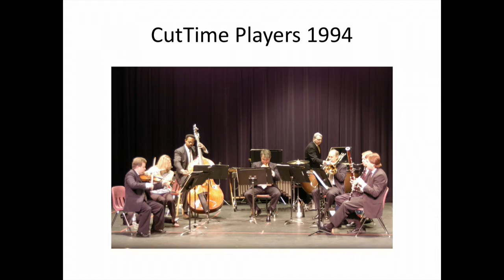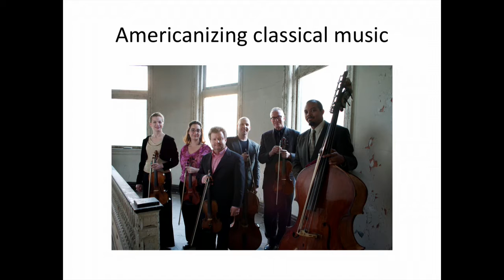Everyone Deserves Beauty | Rick Robinson | TEDxDetroit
The classical music tradition is like a church that only true believers will enter. CutTime steps out of the church to develop an entertaining classical tradition in Detroit bars & restaurants so that more can enjoy symphony music with humor, key insights and participation.

Robinson began playing bass in Highland Park, then Interlochen, Cleveland & Boston music schools. He came back to join the DSO where he started arranging, composing and rethinking classical for his famous CutTime outreach ensembles. He quit DSO after starting the Classical Revolution Detroit series.